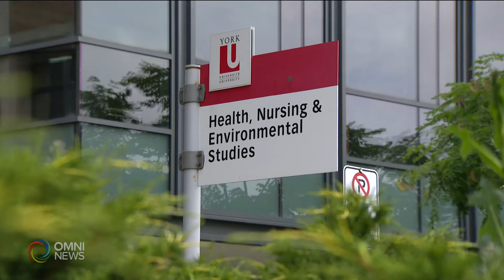Ont. universities, mawawalan ng $1 billion revenue dulot ng int'l student cap | OMNI News Filipino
The Council of Ontario Universities released its projected financial losses of almost $1 billion over the next 2 years due to Canada's international student cap. Paula Saraza reports.